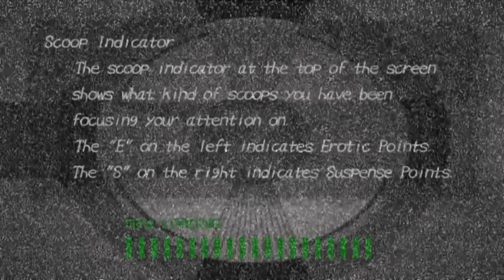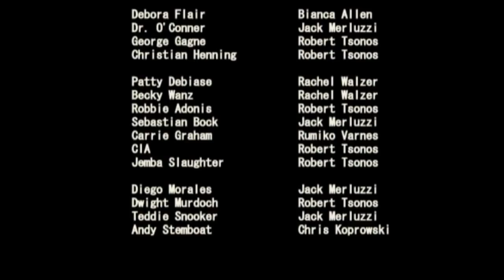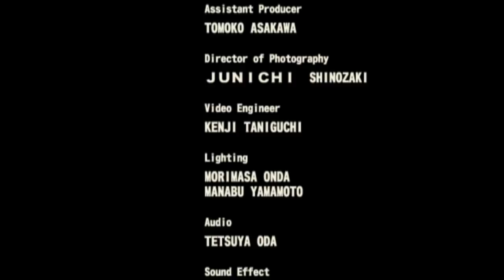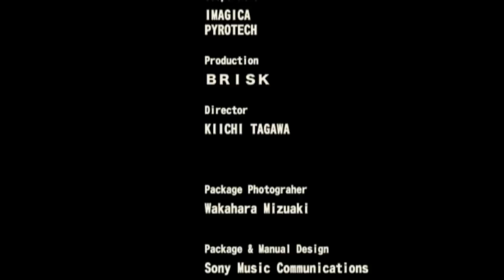Miiiiichhhhigaaan: Reeeppoooooort Frrrrrrrroom Hhhhhhhhhhhhhhhhhhhhhhhhhhhhhhhh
A hunka-hunka burn in hell